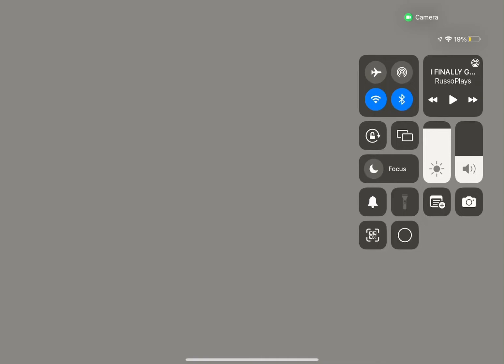Friday night funk in vs iron mega mode edition instramental leak:funkin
It’s gonna take a while.